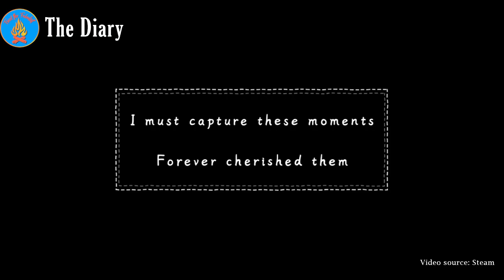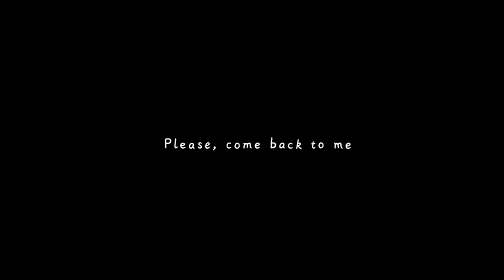Indie Anticipation No. 02 | Best New Indie Games to Watch